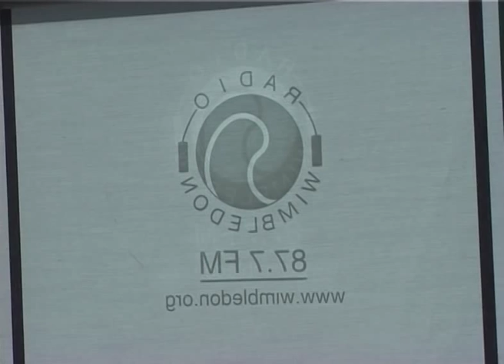Sue Mappin on the Tennis Foundation and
Sue Mappin, Executive Director of the Tennis Foundation discusses and the Parks and Schools initiatives of the Tennis Foundation.